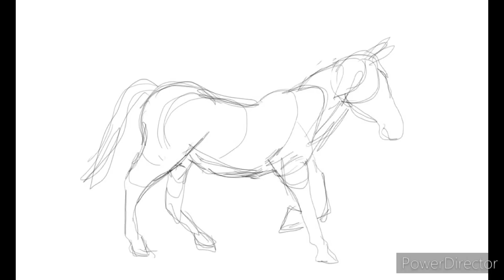Horse animation practice